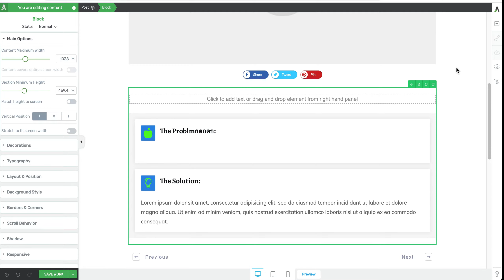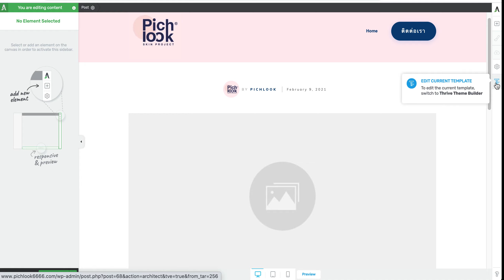สอนเขียน Blog การแก้ไข Content Block อย่างง่าย